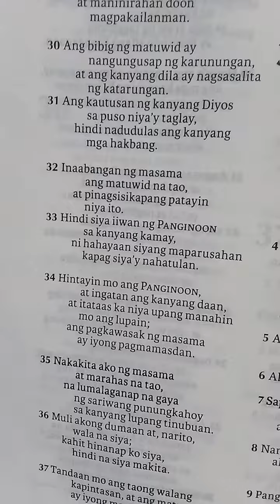Mga Awit 37:30 January 27, 2024 Saturday Victory Church Sun Valley 1062